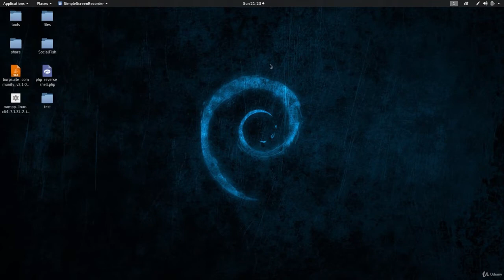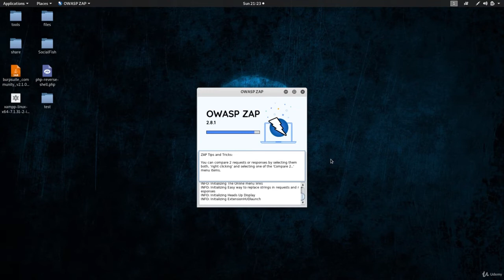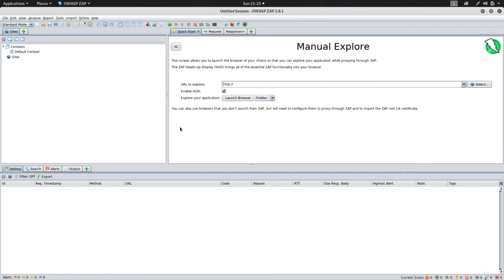Lecture 31- Burp Suite Alternative Tools